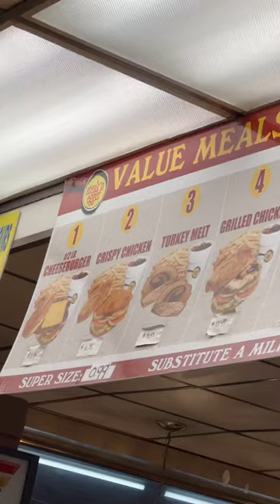Steak’n Egger Chicago